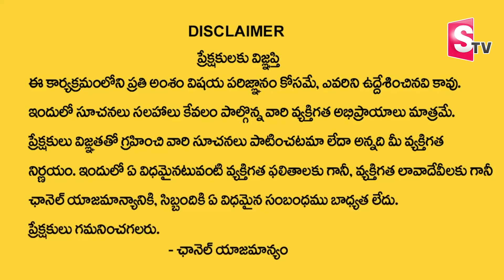CBOX HOMES | Container House Single Bed Room Home Tour | Cost and Full Details | SumanTV Telugu